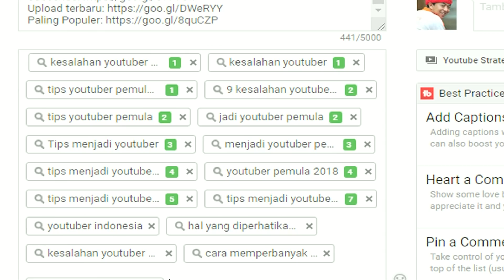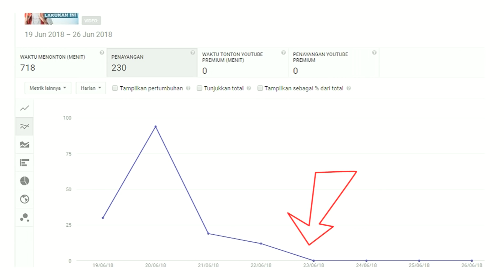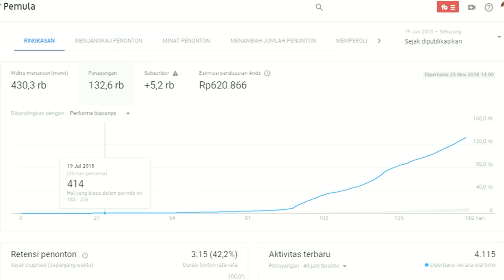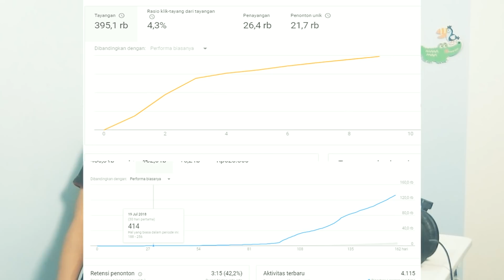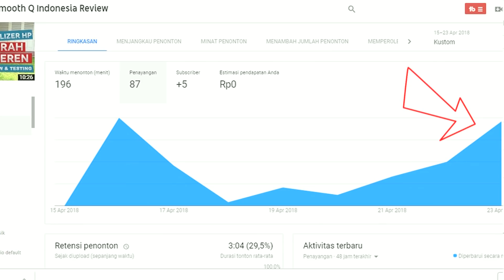Cara Kerja Youtube - Saat Kita Upload Video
Bagaimana sebenarnya cara kerja youtube terhadap video yang kita upload. Video ini merupakan riset dari beberapa video yang telah saya upload.